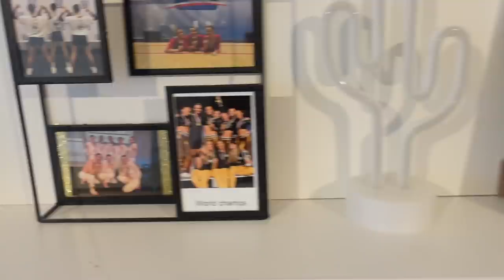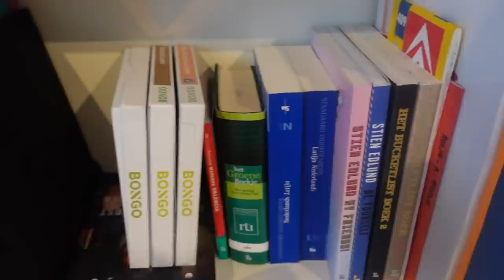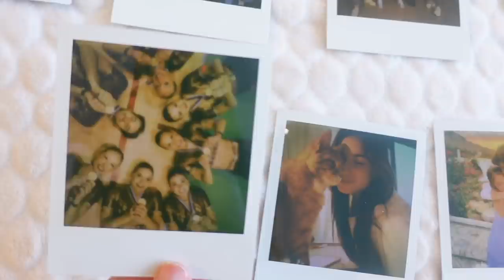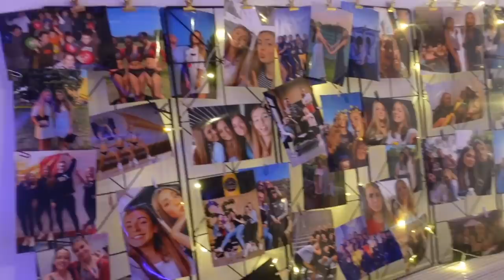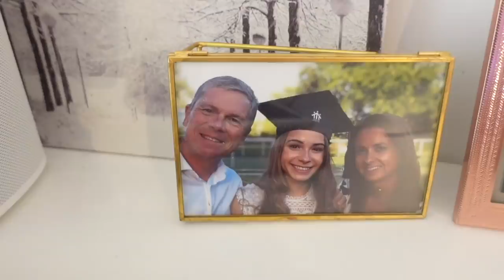ROOM MAKE-OVER | Mijn kamer opruimen & veranderen • Pinterest inspired •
Mijn kamer was echt een rommeltje door de examens, dus heb ik besloten om deze helemaal op te ruimen en opnieuw in te richten. Ik heb mij vooral geïnspireerd op Pinterest foto's en ben super blij met het resultaat! In deze video laat ik  alle stapjes zien die ik heb ondernomen om mijn kamer terug netjes te krijgen✨

♥ ABOUT ME ♥
Woonplaats: België, Vlaams-Brabant
Leeftijd: 20
Lengte: 1m67
Camera: Sony ZV1
Edit programma: Final cut pro x

Veel liefs
Stien x

Room make-over, roomtour, kamer veranderen, kamer transformatie, inrichten, pinterest, aesthetic, productief, motivatie, productieve dag, decorate my room, kamer decoreren, omtoveren, veranderen, na de examens, rommelig naar netjes, nederlands, Stien Edlund